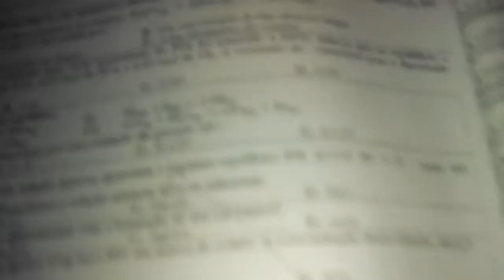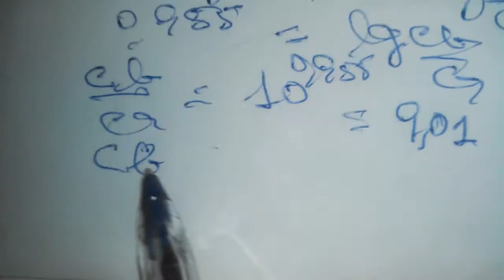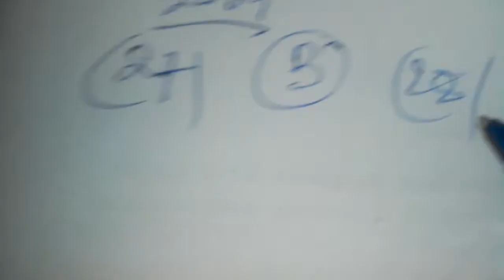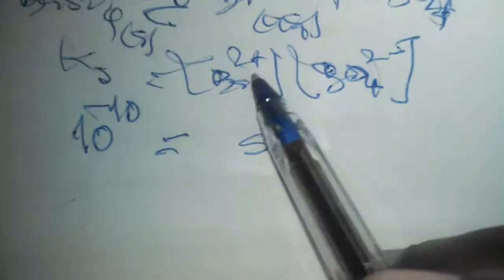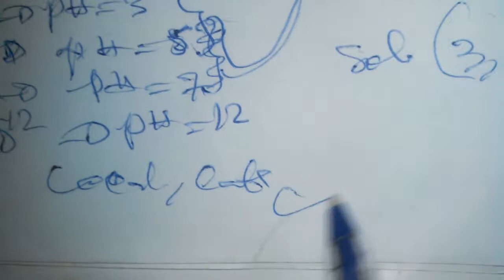Resolução Exercícios Exame Admissão Química UEM 2009) 25; 26; 27; 28; 29 & 30) Valdo Mario